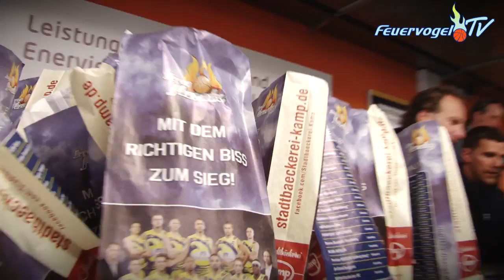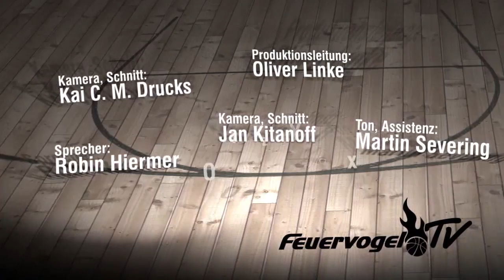Sendung 26 - Phan-Tag 2012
Am 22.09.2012 zog es wieder einmal Hunderte Fans in die ENERVIE Arena. Der Bundesligist hatte zu einer neuen Auflage des beliebten "Phan-Tages" eingeladen. Neben dem Team, das Höchstleistungen bei der Autogrammverteilung zeigte, präsentieren sich auch zahlreiche Sponsoren den begeisterten Besuchern.